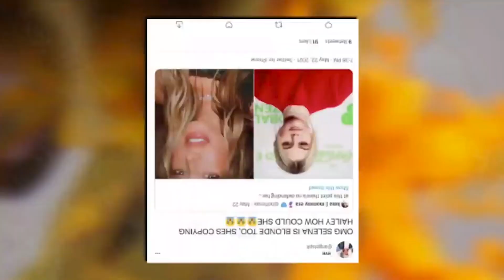Hailey Bieber FINALLY Publicly Apologizes To Selena Gomez.. (IG LIVE)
In today's video I discuss the feud between Hailey Bieber & Selena Gomez which has taken over the internet the past few weeks. Over the past few days it appears Hailey Bieber may have apologized for the comments/shade she made towards Selena. What was Selena's reaction to her apology? Make sure to stick around till the end for the full details!